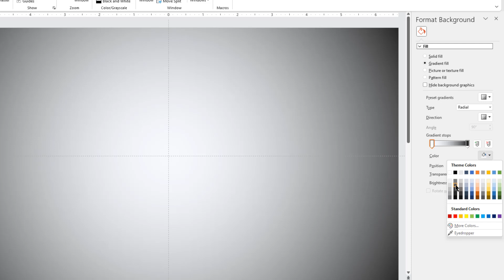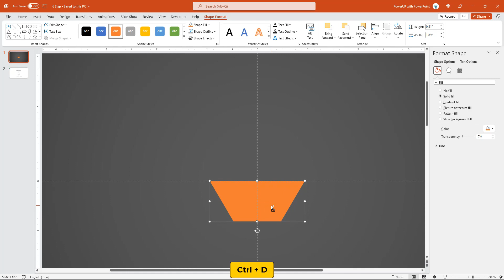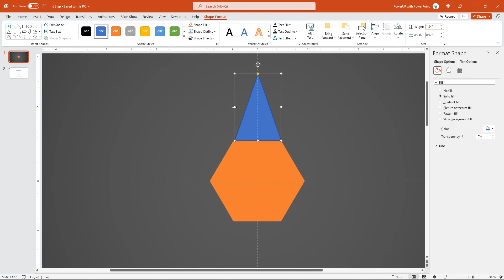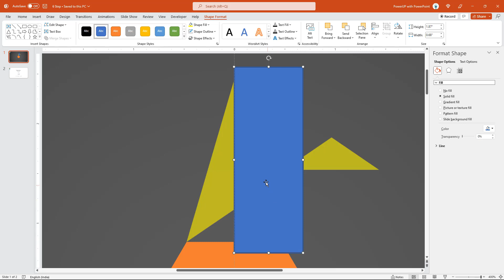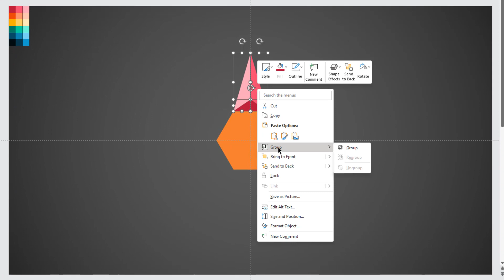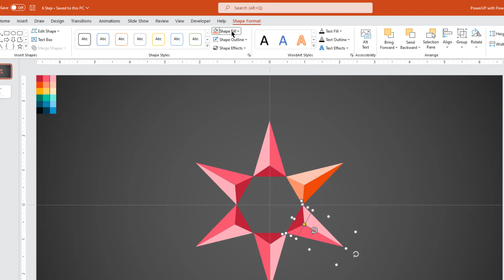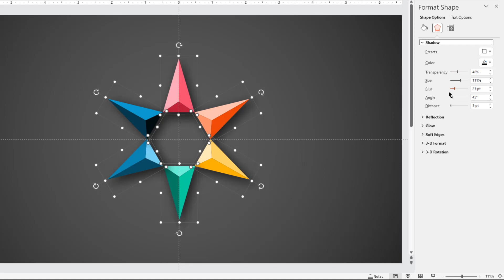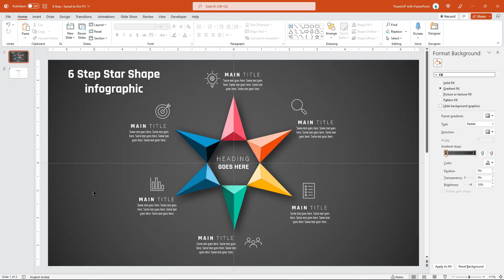62.PowerPoint Tutorial 6 Step STAR Infographic Presentation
PowerPoint Presentation, PowerPoint Infographic, PowerPoint 6 Step Slide